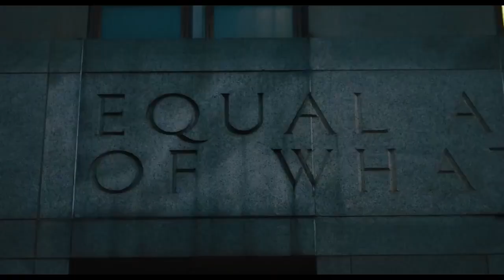NAKED SINGULARITY Trailer (2021) Olivia Cooke, John Boyega